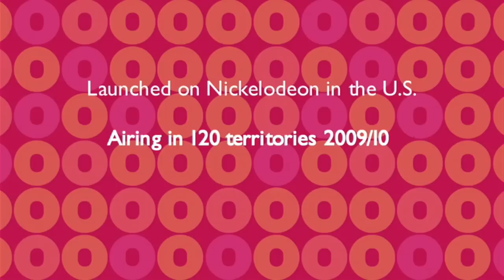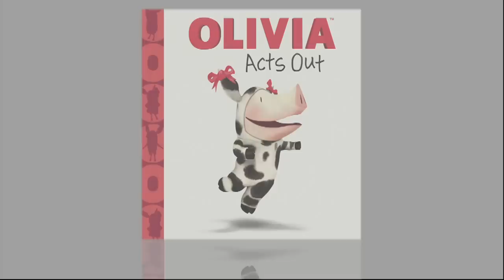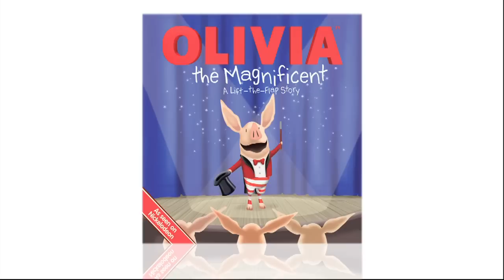OLIVIA is a star in books and on TV!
OLIVIA, of the award-winning book series can be seen daily on Nickelodeon in a show that’s bold, fun and oh, so OLIVIA-ish!